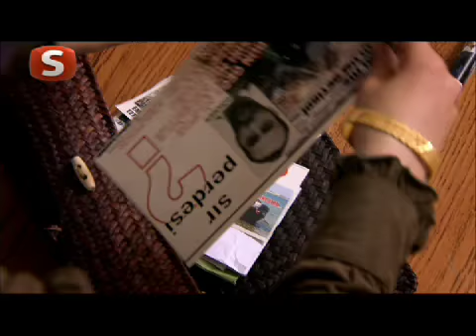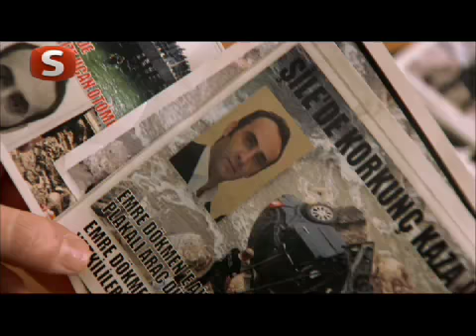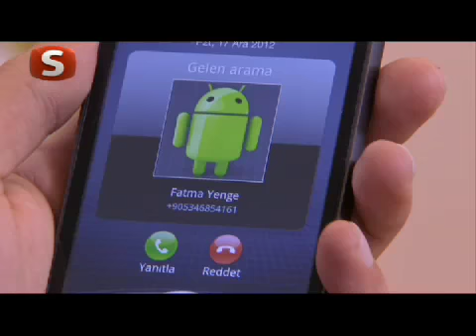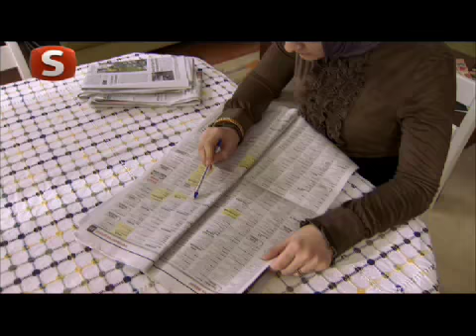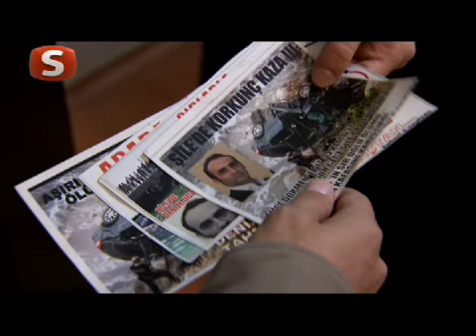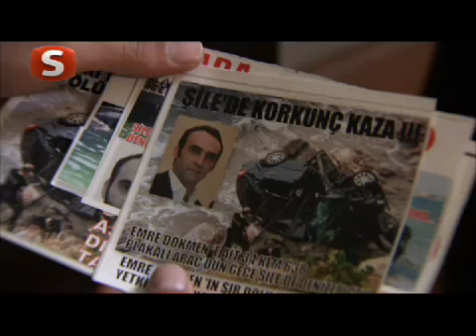Hızır Ekip - 28. Bölüm